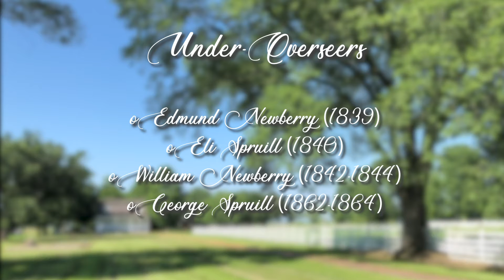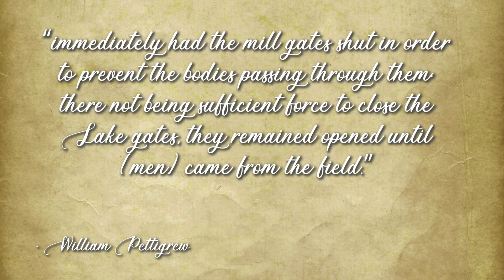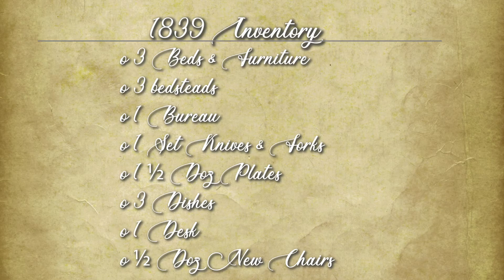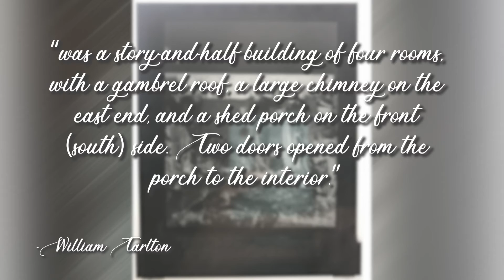The Overseers at Somerset Place (Part III)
The under-overseers served as the overseers' deputies and included Edmund Newberry, Eli Spruill, William Newberry, and George Spruill. Two or three overseers and under-overseers lived and worked at Somerset Place at any given time, and they all lived together with their families in a double-pen, four-room house that was reconstructed in the 1950s.

Somerset Place, once one of the largest plantations in antebellum North Carolina and now a representative state historic site, is open to the public Tuesday - Saturday from 9:00 a.m. to 5:00 p.m. It is our aim to offer visitors a comprehensive social history exploring the family life of all former plantation residents: the enslaved community, plantation owners, and hired white and Black employees.

Directions are located in the "About" section of our channel.